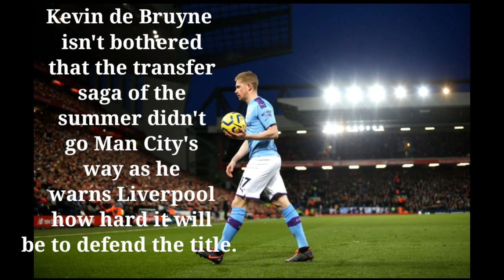What Kevin De Bruyne said about Lionel Messi?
I will be telling about the whole story between Kevin De Bruyne and Lionel Messi...
It's Fantastic